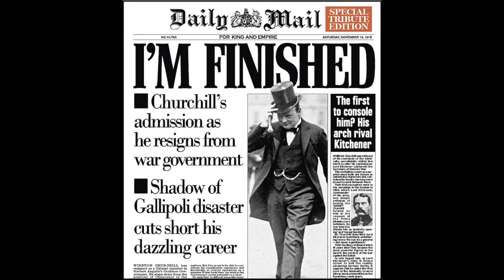Darkest Hour: 3. Tales of Drunkenness and Shouting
Tero and Teo ponder the high-functioning alcoholism of the real prime minister and look at Darkest Hour as a duel of words between the two most skillful public orators of the era,  Winston Churchill and Adolf Hitler.